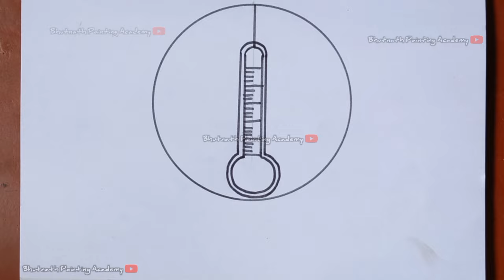global warming drawing ||Save environment from pollution poster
this is a global warming drawing. Save environment from pollution. world environment day drawing. save earth from pollution poster painting .